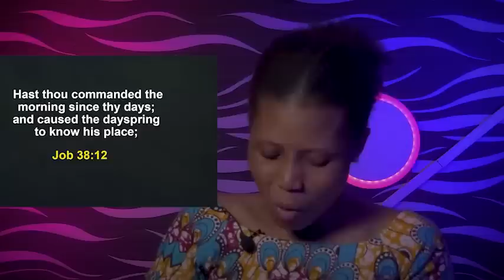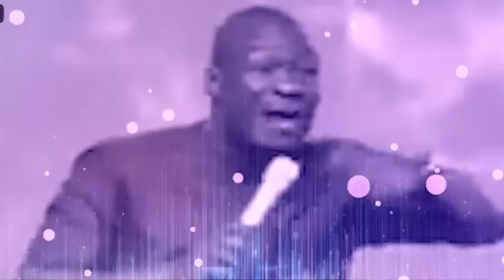WAYS TO INCREASE YOUR SPIRITUAL WISDOM FOR TRANSFORMATION - Apostle Joshua Selman